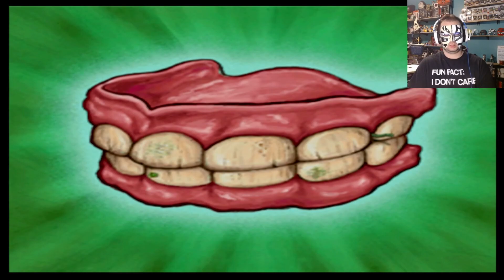Karate Dome | Spongebob Squarepants Revenge of the Flying Dutchman Part 3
We have a gift for Sandy that we thought was an "acorn". It very much was not an acorn.